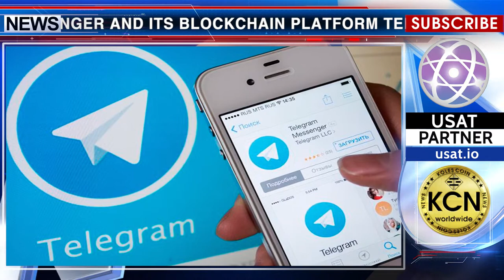Ambitious Plans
94 investors, remaining incognito, invested $850 million in the second round of the ICO for the development of the Telegram messenger and its blockchain platform Telegram Open Network. The first round of ICO was held in January when the company managed to raise $850 million from 81 investors. Probably, access to the ICO and the creation of its own blockchain platform will allow the management to make Telegram even more successful business. According to experts from investment companies, the project differs from other ICOs its simplicity which will support the demand for cryptocurrency and will allow the Messenger team to raise the amount claimed from the sale of tokens.